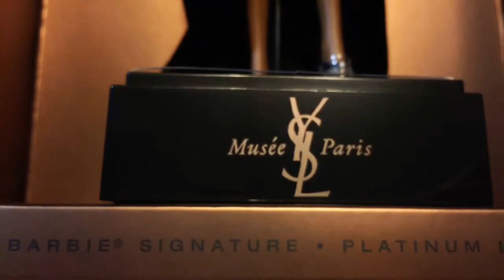YSL Yves Saint Laurent Barbie doll 2018 Paris Pink Gown 🎀🎀 by Mattel